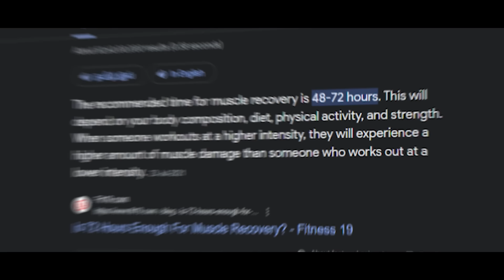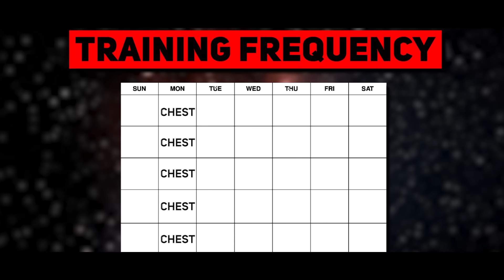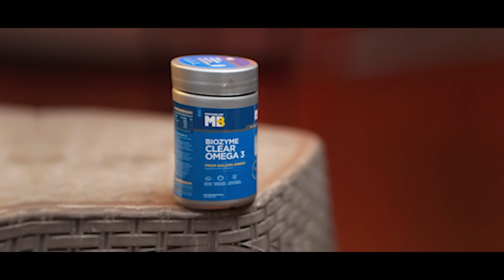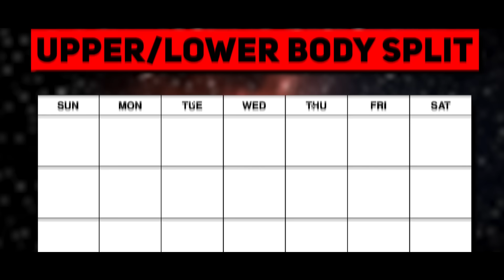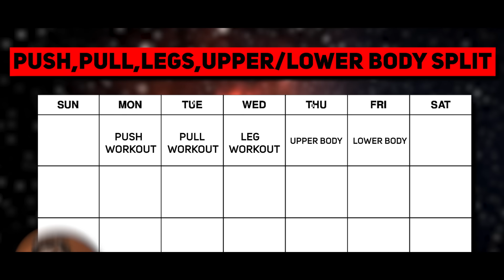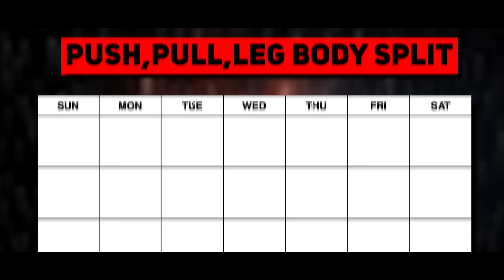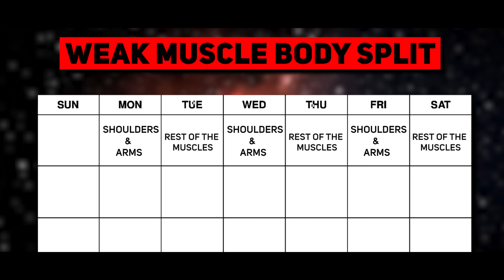6 “SCIENTIFIC” Fitness Program Secrets That 95% People Ignore! | Tamil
Are you trying to build muscle but feeling like you're not making any progress? Maybe you're doing the same old exercises but expecting different results? Well, you're not alone! Many people struggle to find a science-based workout that works for them, and that's why I've created the best science-based workout split to maximise growth.

In this video, I'll show you the science behind the best science-based workout split to maximise growth, and then I'll share with you my personalised version of the same. I believe that if you find the right workout split, you'll be able to see real progress and build muscle efficiently. So whether you're a beginner or an experienced athlete, I urge you